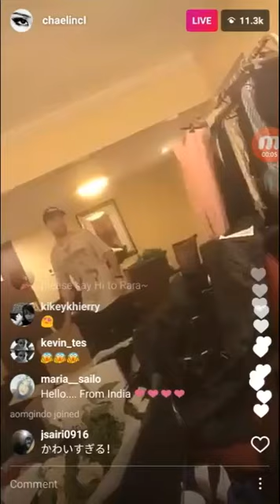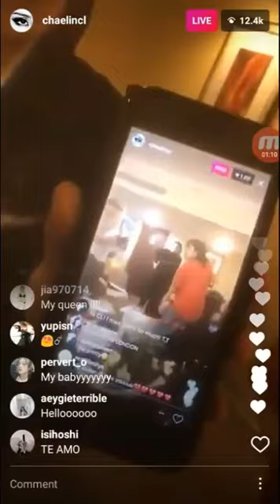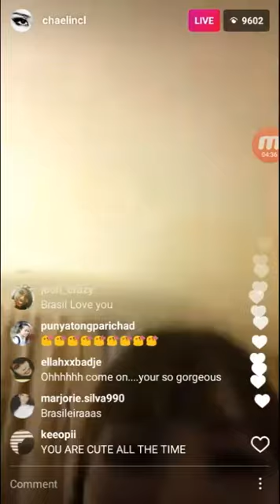170323 CL doing Instagram LIVE for the 1st time - super adorable!!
(this is sooo cute im crying)
The video is NOT mine. I'm not the original owner
Thanks to the person who captured this. credit:©aomgindo/Lucky And Happy